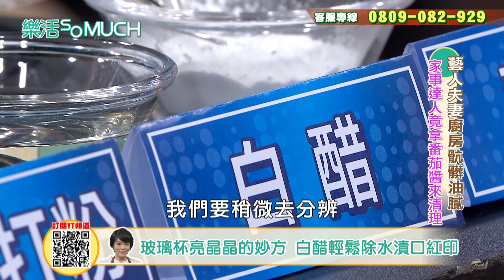【精彩片段】人妻炮火猛攻老公!導火線竟都是這些雞毛蒜皮小事?玻璃杯竟拿到洗衣機洗?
油膩的廚房清潔問題
總是煩惱著許多人
到底有甚麼簡單省力的方式
又不用花大錢
就能輕鬆處理廚房廚具的清潔呢~
讓家事達人告訴你喔!!
★樂活so much 官方FB粉絲團★